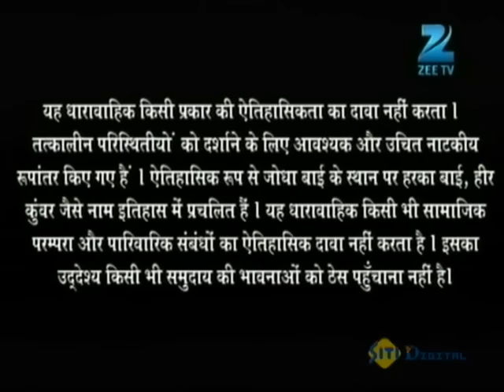Sujamal के लिए दुखी है Jodha | Jodha Akbar | Ep. 4 | Zee TV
In this full episode of Jodha Akbar, Raja Bharmal invites every Rajput raja to unite against the Mughals but that doesn't go well, Bharmal and Sujamal get into a misunderstanding and Sujamal leaves the court. Jodha cries for Sujamal.